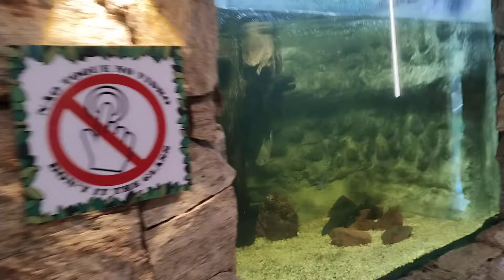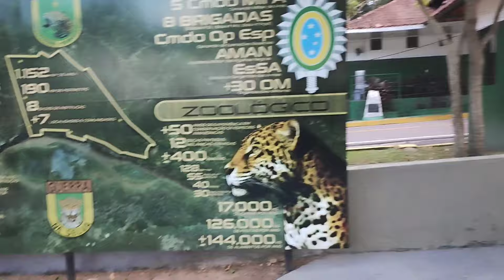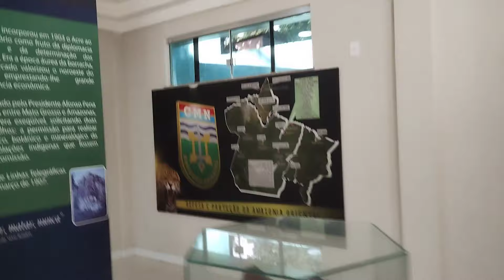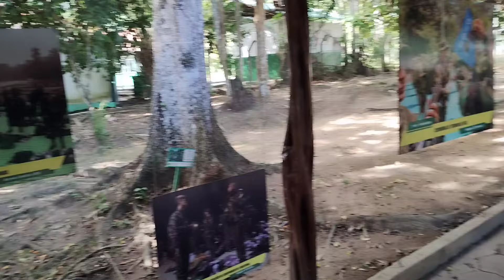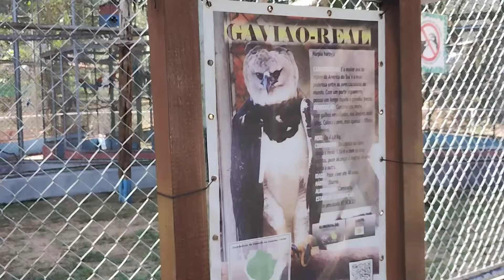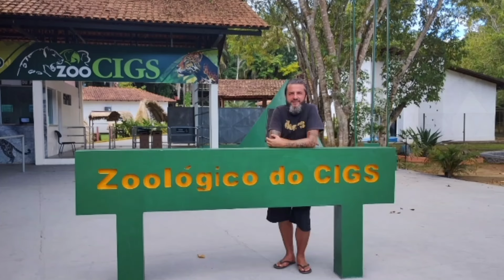Zoológico do CIGS em Manaus - a natureza dos bichos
Fui conhecer o Zoológico do CIGS, Centro de Instrução de Guerra na Selva.

Acompanhe nossos vídeos pelo Estado do Amazonas 🇧🇷